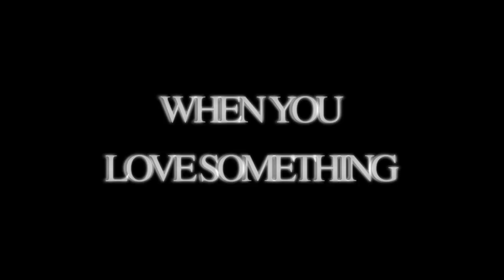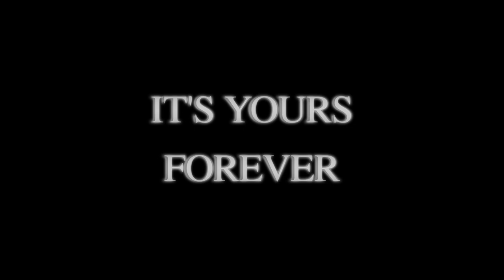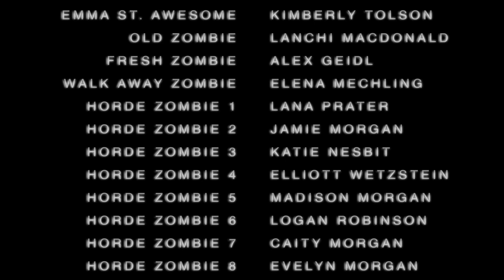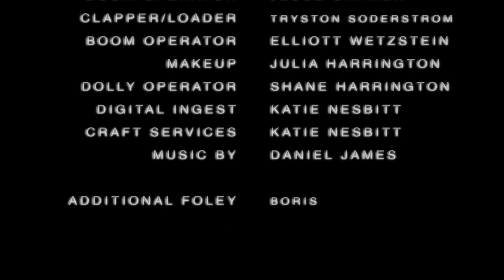ITS YOURS FOREVER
NormalHill.com
FaceBook.com/normalhillstudio

Written, Directed, & Edited by: Matt Robinson

Emma St. Awesome Kimberly Tolson

Boom Operator         Jesse Cramer
Clapper/Loader         Tryston Soderstrom
Boom Operator         Elliott Wetzstein
Makeup                        Julia Harrington
Dolly Operator          Shane Harrington
Digital Ingest             Katie Nesbitt
Craft Services           Katie Nesbitt

Additional Foley Boris

NEXT: "BACKYARD FIREPIT" 10/18.2013 @ Noon